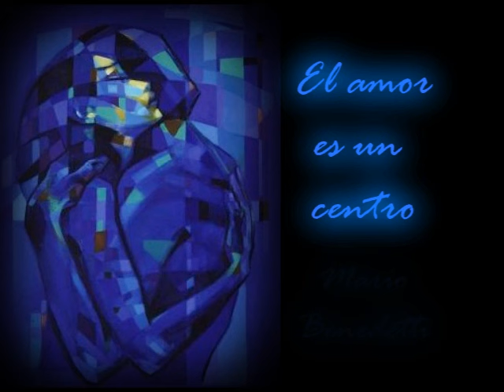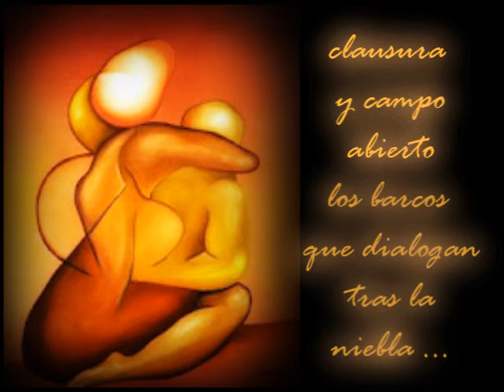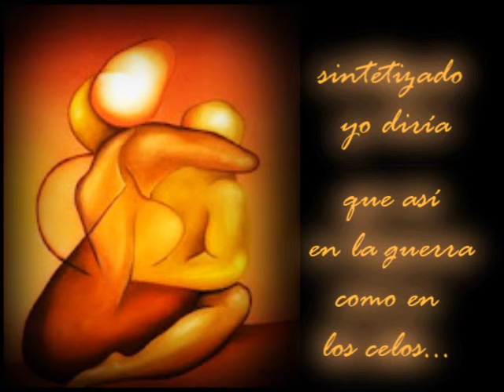El amor es un centro (Mario Benedetti)-El amor (José Luis Perales)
Una esperanza un huerto un páramo
una migaja entre dos hambres
el amor es campo minado
un jubileo de la sangre
cáliz y musgo/ cruz y sésamo
pobre bisagra entre voraces
el amor es un sueño abierto
un centro con pocas filiales
un todo al borde de la nada
fogata que será ceniza
el amor es una palabra
un pedacito de utopía
es todo eso y mucho menos
y mucho más/ es una isla
una borrasca/ un lago quieto
sintetizando yo diría
que el amor es una alcachofa
que va perdiendo sus enigmas
hasta que queda una zozobra
una esperanza un fantasmita.